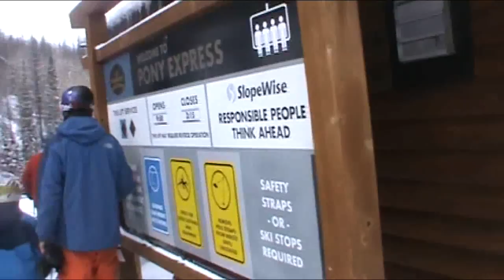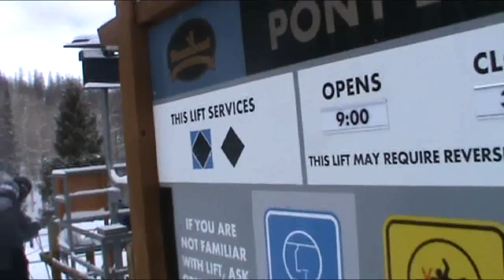Steamboat Pony Express lift 2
This take of the Pony Express lift was filmed a few days before the other take, with cloudier skies.

This lift is a 1998 built Garaventa CTEC high speed quad. It has 15 towers and 54 chairs, and services the Pioneer Ridge area just north of Storm Peak. It is designed to be low in capacity, as evidenced by the large chair spacing.

This lift was originally painted dark blue with the words "Pony Express" printed in an old-western typeface, but in 2010, the lift was repainted in this red and gray paint scheme to match the other high speed quads at Steamboat.